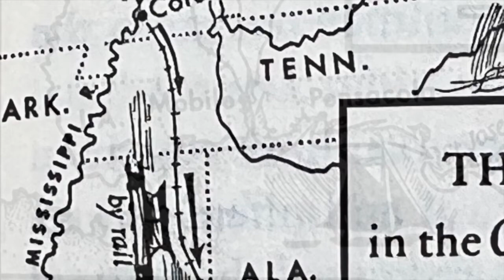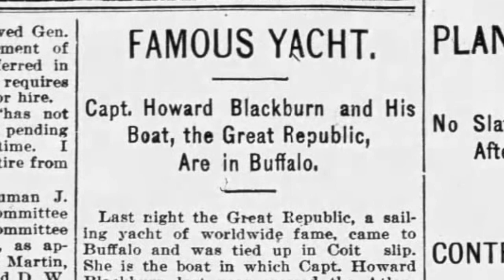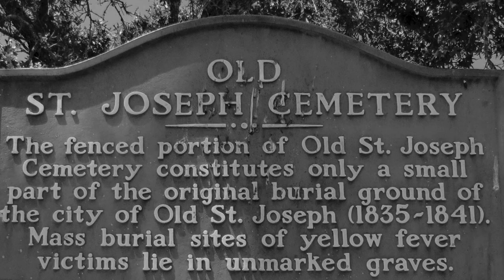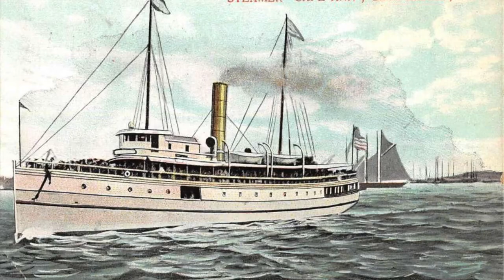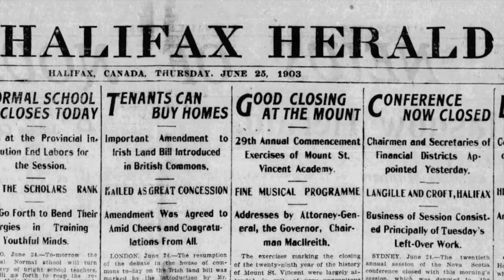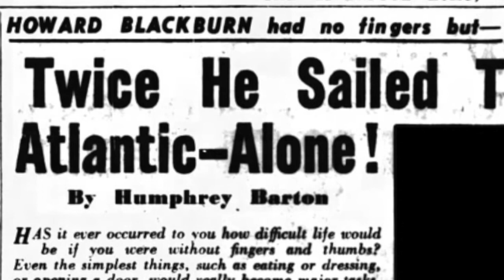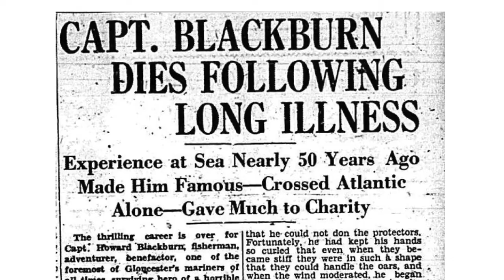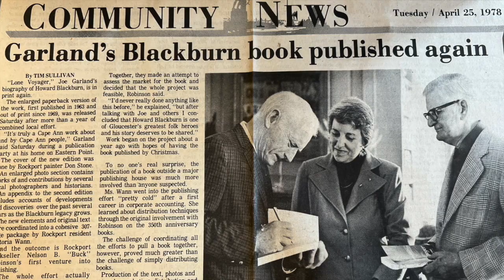Timeline: Cape Ann — Howard Blackburn Part 5 — Old Salt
We’re back again with the much anticipated final installment of “Timeline: Cape Ann - Howard Blackburn." The last episode is entitled, "Old Salt," which covers Blackburn's final ambitious expeditions, his later years managing the tavern, and his legacy which endures today.

This series has been produced and narrated by Kory Curcuru. Special credits to The Cape Ann Museum, Sawyer Free Library, Cape Ann Rowing Club/Blackburn Challenge, Library of Congress, and the late author, Joe Garland, whose seminal "Lone Voyager" is the basis for the entire series.
Let us known what you think of our story’s conclusion, and keep an eye out for an additional episode which will include all the content from all five episodes of the series.

1623 Studios is a nonprofit organization dedicated to producing community programming for CapeAnn—Gloucester, Rockport, Manchester-by-the-Sea, and Essex—and to providing a forum for the free exchange of information and ideas. We also provide a full spectrum of creative services to support our mission.